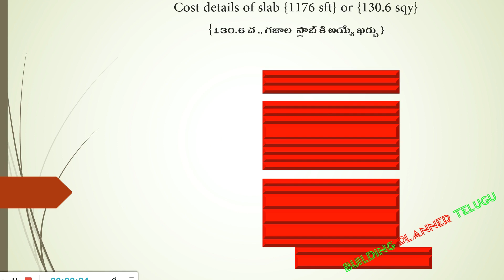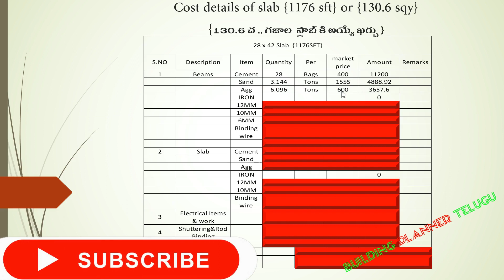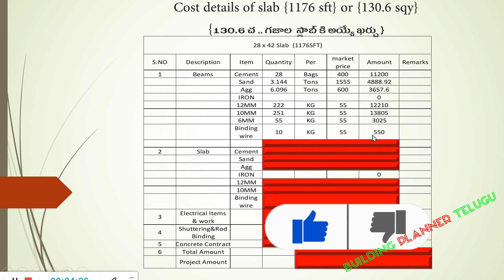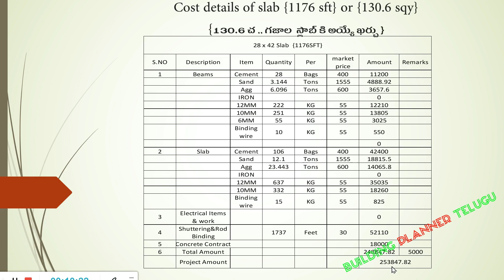Slab Cost Details| 28X42 Slab estimation details |130 gajam slabs cost| Quantity of material in slab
హాయ్ ఫ్రెండ్స్ నేను ఈ వీడయోలో  130 గజాలలో స్లాబ్ వేస్తే, మెటీరియల్ కి(ఇసుక, సిమెంట్,ఇనుము,కంకర) ఎంత ఖర్చు అవుతుంది,అదేవిధంగా మేస్త్రి కి, లేబర్ కి ఎంత ఖర్చు అవుతుందో పూర్తిగా వివరించడం జరిగింది . సో  మీరు ఈ వీడియో పూర్తిగా చూసి నచ్చితేBildingPlannerTelugu ఛానల్ ను సబ్స్క్రయిబ్ చేయండి. అలాగే ఒక like మరియు share చేయండి.

English lo

Hi friends in this video I have fully explained how much it would cost to material (sand, cement, iron, gravel) if I lay a slab in 130 yards, as well as masonry and labor.

 SIMILAR KEYWORDS
building planning telugulo,Building planner telugu, Telugu, Planner, Building